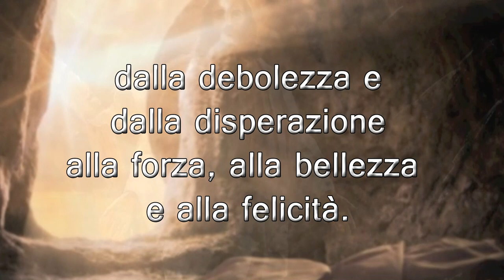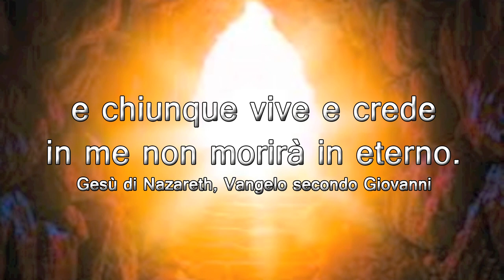Auguri! Buona Santa Pasqua a tutti!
Buona Santa Pasqua di serenità e gioia! Con Gesù Cristo che è risorto l'amore ha sconfitto l'odio, la vita ha vinto la morte, la luce ha scacciato le tenebre. Il Nostro Signore ha scritto la promessa della Risurrezione, non solo nei libri, ma in ogni foglia di primavera.